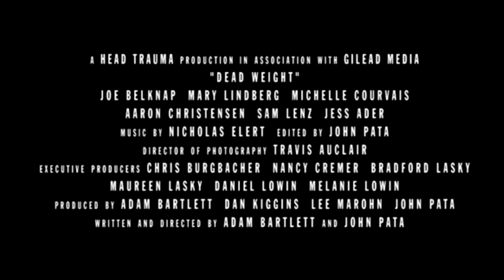Dead Weight - Horror Trailer HD (2013).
Trailer for the film, "Dead Weight" which was submitted to HorrorQuest 2013. For more info on HorrorQuest Film Festival or to submit your own film, please